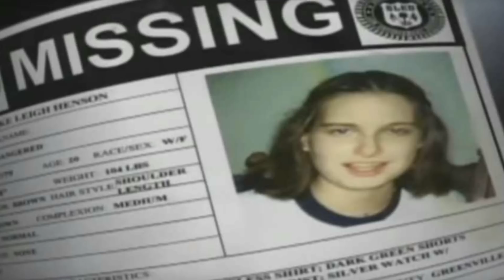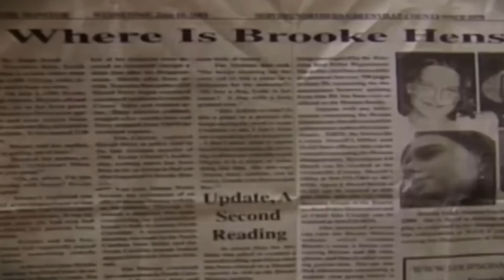O CASO BROOKE LEIGH HENSON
Me sigam no Insta: @juliosagach